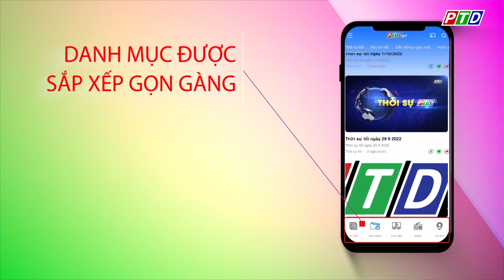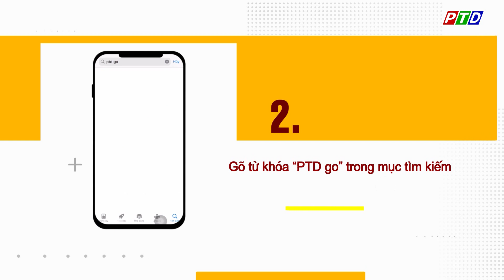PTD Go - Ứng dụng xem truyền hình trực tuyến của Đài PT&TH Đắk Nông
Cập nhật thêm nhiều thông tin tại:
💎 Fanpage: